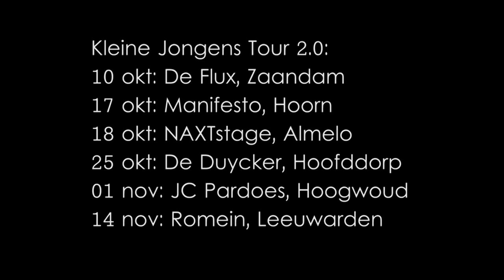Kleine Jongens Tour 2.0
De "Kleine Jongens" zijn terug met een twee uur durende show waar zij de krachten bundelen en elkaar naadloos afwisselen en aanvullen. Zowel oude classics als nieuwe tracks komen voorbij en worden vakkundig  gemixt door draaitafel kunstenaar DJ DNS. Fresh zoals Hiphop hoort te zijn!

Vrijdag 10 oktober: De Flux, Zaandam
Vrijdag 17 oktober: Manifesto, Hoorn
Zaterdag 18 oktober: NAXTstage, Almelo
Zaterdag 25 oktober: De Duycker, Hoofddorp
Zaterdag 01 november: JC Pardoes, Hoogwoud
Vrijdag 07 november: Groene Engel, Oss
Vrijdag 14 november: Romein, Leeuwarden

Beat: Dopaganda
Edit: Steven Engel